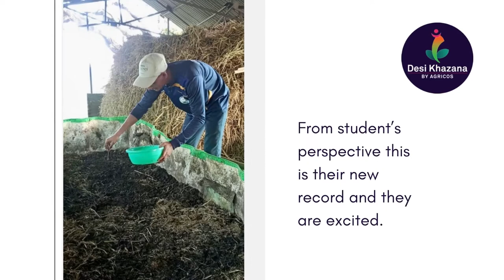Students from Konkan Krishi Vidhyapeeth, Dapoli making Organic C1 Certified Vermi Compost.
Shubham Veggies: Organic Vermi Compost

Students graduated from Konkan Krishi Vidhyapeeth, (KKV) Dapoli making 100% Natural and Organic C1 Certified Vermi Compost.

🪴Enrich your dry soil with organic soil conditioner.

🪴Produced, Procured and Promoted by Agricos (Agri Graduate Students)

Powered by : Desi Khazana by Agricos